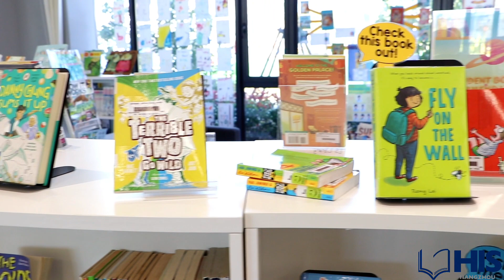Building friendships with local students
In a heartwarming initiative, Grade 5 HIS students had the chance to forge new friendships with students from a local Chinese school. The opportunity to share knowledge and celebrate Hangzhou Bin Wen Elementary School’s English Language Week was an enjoyable experience for all students and teachers involved.